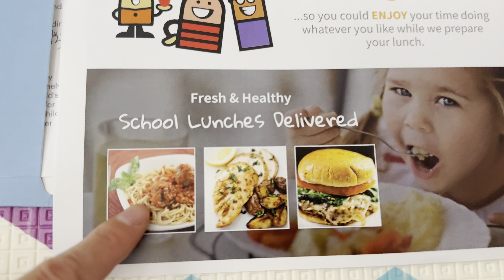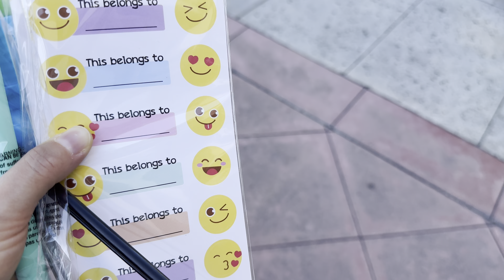Такая Калифорния. Садик открылся, а осадок остался.